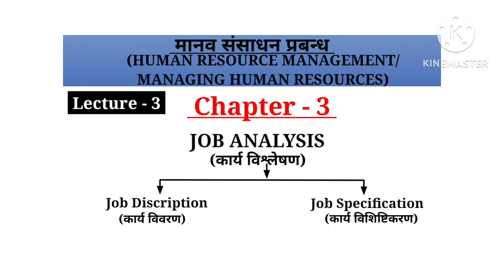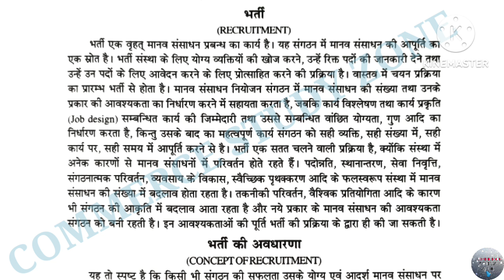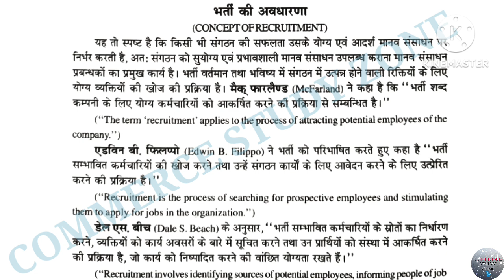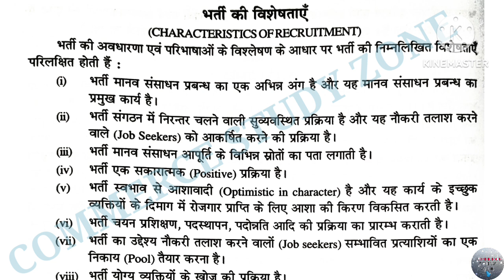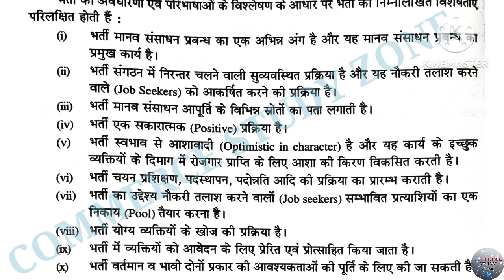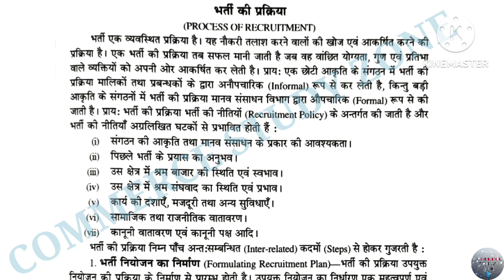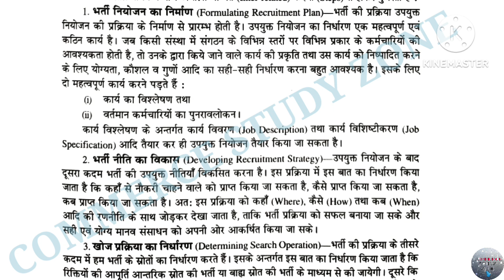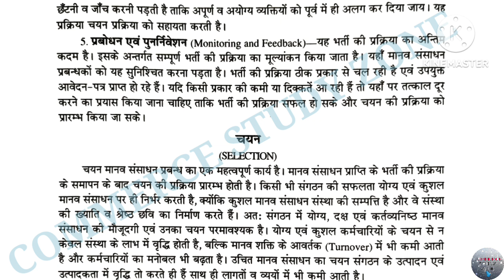4 Recruitment and Selection | Human Resource Management Chapter 4 | Managing Human Resources | HRM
Recruitment and Selection | Human Resource Management | HRM | Human Resource Planning Chapter - 4 | HRM BBA | HRM BCOM

Meaning, Definition, Nature, Objectives, Importance